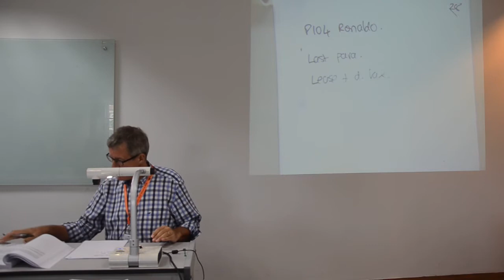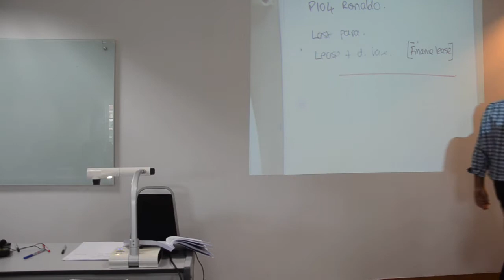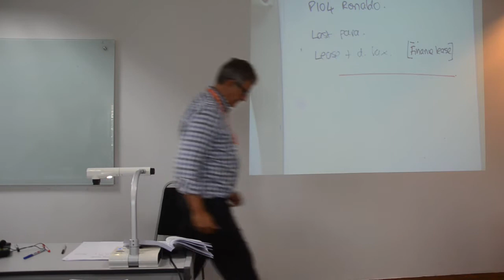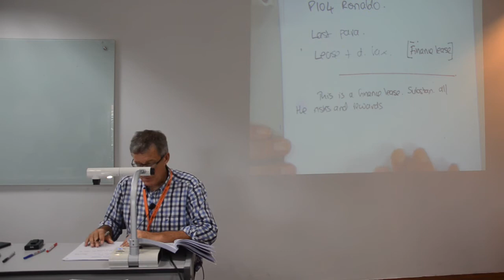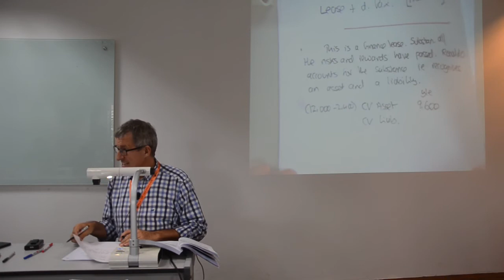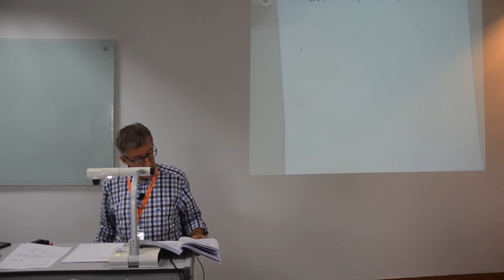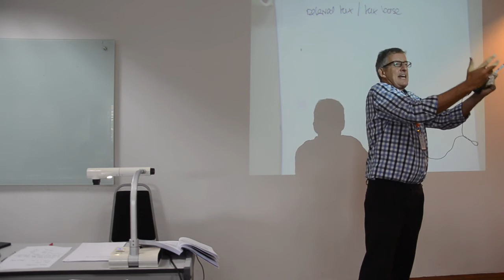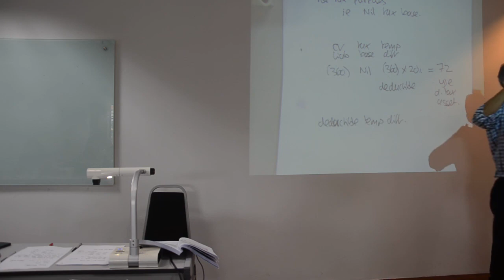FTMS ACCA P2 IRC by Tom Clendon 07 05 2017 Part 10 Session 1